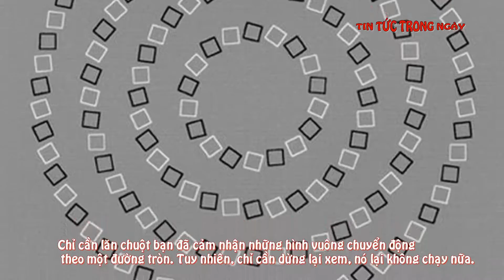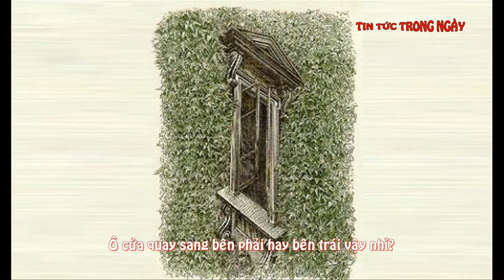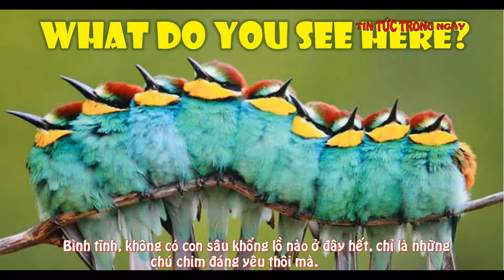TOP 10 bức ảnh gây ảo giác ngoạn mục - Bạn không thể tin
Bạn có thể phải chăm chú nhìn những bức ảnh thật lâu mới có thể hiểu nó !
Nguồn: Theo Tri thức trẻ
TIN TỨC TRONG NGÀY Kênh thông tin, giải trí hàng đầu Việt Nam. Cập nhật liên tục những tin tức nhanh nhất và nóng nhất trong nước và quốc tế.

link đăng ký để cập nhật những tin nhanh chóng và chính xác nhất !